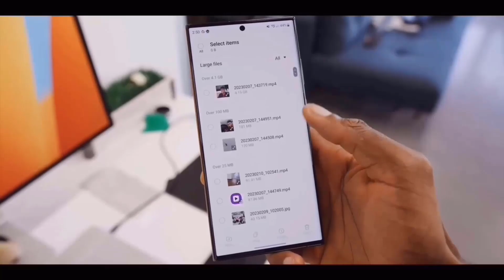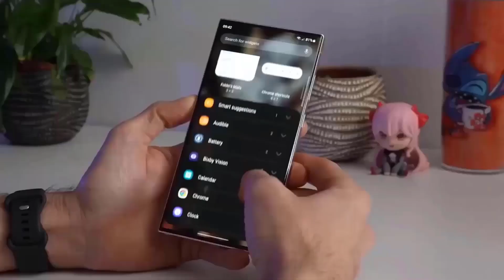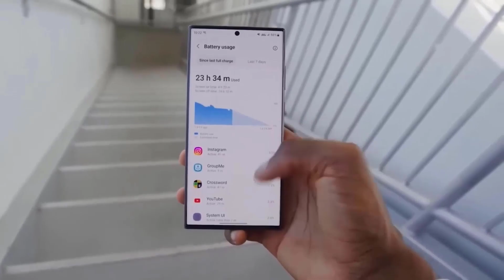Samsung Galaxy S24 Ultra - Samsung Shocked Apple!